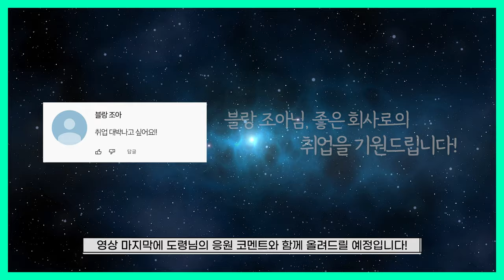2024년 추석 지나고 대박 터지는 띠 BEST 4 호명 합니다! 2025년 상반기까지 대박난다? / 2024년 대박나는 띠와 나이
추석 연휴 잘 보내셨나요?
추석 이후 금전수 대박 터지는 띠
TOP 4를 준비했습니다!
2025년 상반기까지 대박 터진다?!
과연 어떤 띠가 대박 날까요?